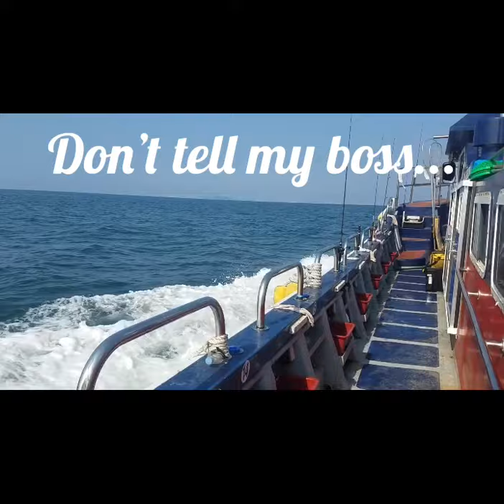Fishing - Kunsan with the Wolf Pack! (낚시 feat. 군산)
Welcome back to the channel.  This weekend, we are fishing in Kunsan 군산with my group the “Wolf Pack”.  The Wolf Pack is a few close friends.  Some I have known since 1991 and others I have known throughout my time in the military.  This group of guys are good folk that would give you the shirt off their backs if I were in need.  Last fishing trip for my Brother in Law, Matt.  I am going to miss him.  He was the one who brought me into the group.  I am sure they had reservations in me joining but I think I have earned my keep.  All of us are retired Army and have continued working for the military in some capacity.  I personally love working with the Soldiers!!
채널에 돌아온 걸 환영해 이번 주말에, 우리는 군산에서 "늑대 팩"과 함께 낚시를 할 거야. 울프 팩은 몇몇 친한 친구들이다. 1991년부터 알고 지낸 사람도 있고 군 생활 내내 알고 지낸 사람도 있다. 이 무리들은 내가 어려움에 처했을 때 당신에게 허를 찔릴 만한 좋은 사람들이다. 내 동생의 마지막 낚시 여행이야, 맷 나는 그가 그리울 것이다. 그는 나를 그 모임에 끌어들인 사람이었다. 나는 그들이 내가 가입하는 것에 대해 예약을 했다고 확신하지만 나는 내가 원하는 것을 얻을 수 있다고 생각한다. 우리 모두는 은퇴한 육군이고 어느 정도 군대에서 계속 일해왔다. 나는 개인적으로 군인들과 일하는 것을 좋아해!!

We go fishing every 2-3 months.  It is not always about the fishing but the fellowship that we have.  Our weekend trips have two travel days with one or two full fishing days.  We cook (a lot), eat (a lot), and tease each other a lot!  Everyone has a special talent like cooking or quick to raze on the next person.  No one is exempt but we are brothers from another mother!!
우리는 2-3개월마다 낚시를 간다. 그것은 항상 낚시에 관한 것이 아니라 우리가 가진 친목 관계에 관한 것이다. 우리의 주말여행은 여행일수가 이틀이고 낚시일수가 꽉 찬다. 우리는 요리를 하고 (많이), 밥을 먹고 (많이), 서로를 많이 놀린다! 모든 사람은 요리나 다음 사람을 재빨리 낚는 것과 같은 특별한 재능을 가지고 있다. 면제되는 사람은 없지만 우리는 다른 어머니로부터 형제다!!

This was my first-time fishing in Kunsan 군산and it was a treat for me.  My job is driver because 1) I love driving (even in Korea) and 2) eating (I just love eating all types of foods!!)  0230 wake up, 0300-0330 on the dock, shortly there afterwards on the water.  There are many charters that you can get to take you out for the day.  We try our best to charter a boat for our group only.
이것은 군산 군에서 처음 낚시를 한 것이었고, 나에게는 한턱이었다. 내가 하는 일은 운전기사야 1) 운전하는 것을 좋아하기 때문이고(한국에서도), 2) 먹는 것을 좋아하기 때문이야(나는 모든 종류의 음식을 먹는 것을 좋아할 뿐이야!!) 0230 일어나, 선착장에서 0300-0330, 그 직후 물 위에서. 하루 동안 당신을 데리고 나갈 수 있는 많은 자선 행사들이 있다. 우리는 우리 그룹만을 위해 보트를 빌리기 위해 최선을 다한다.

Why I like fishing so much?  Well the short answer is that fishing reminds me of my father who died in 2009 when I was in combat operations in Iraq.  Anytime I am fishing it reminds me of the good times that I spent with him on the lake, shorelines of the ocean, net & spearfishing with him on Guam.
나는 왜 낚시를 그렇게 좋아하니? 흠, 짧은 대답은 낚시가 내가 이라크에서 전투 작전을 펼치던 2009년에 죽은 아버지를 생각나게 한다는 것이다. 내가 낚시를 할 때마다 그와 함께 호수, 바다의 해안선, 괌에서 그물망과 창낚시를 하며 보냈던 좋은 시절이 생각난다.

I did not have the opportunity to take pictures of everyone reeling in their catch because I was exited for them to get a hit and I just forgot.  Next time, I will show the thrill of the catch.  We were fishing for Red Snapper and 노래미.  The dishes we made with our catch were Fried Snapper, Kimchi Snapper Jjigae, BBQ Snapper, deep fried battered fillet for fish tacos, and of course Sashimi!
나는 그들이 히트치기를 위해 쫓겨났고 나는 단지 잊어버렸기 때문에 그들의 어획물에서 비틀거리는 모든 사람들의 사진을 찍을 기회가 없었다. 다음에는 캐치볼의 짜릿함을 보여줄 것이다. 우리는 레드스냅과 래래미을 낚고 있었다. 우리가 잡은 요리는 튀김, 김치찌개, BBQ 튀김, 생선 타코용 튀김, 그리고 당연히 사시미였습니다!

To fish in the Korean ocean please do not forget to bring your passport or Korean resident card.  We went out 1 ½ hours then made our way back hitting all the honey holes.  13 hours later, my legs were like jelly.  It took me two days for my body to stop the effects of motion of the ocean (land lover).  We had one chum the water and one get skunked.  All in all, a good time!!
한국 바다에서 낚시를 하려면 여권이나 한국 주민증을 가지고 가는 것을 잊지 마십시오. 1시간 30분 동안 나가서 꿀구멍을 다 때리고 13시간 후에 다리가 젤리 같았어. 내 몸이 바다의 움직임(육지 애호가)의 효과를 멈추는데 이틀이 걸렸다. 우리는 물 한 방울을 마시고 한 마리는 스컹크 당했다. 대체로, 좋은 시간!!

Write in the comments section what you would like for me to talk about in a future video.

Live well, Love well, Peace